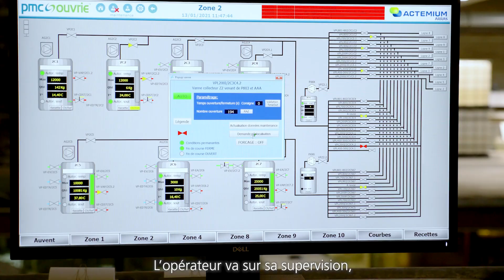Actemium choisit ifm pour accompagner la société PMC Ouvrie dans sa digitalisation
PMC Ouvrie, leader de la fabrication d'antimousses, a choisi une digitalisation pas à pas. Accompagné par Actemium Arras, la première étape vers le 4.0 est la digitalisation des 500 vannes de son site de production avec la solution ifm MVQ201.
Tout en gardant l'humain au centre de ce projet, cette nouvelle installation utilise la technologie IO-Link pour la maintenance préventive conditionnelle des vannes et ainsi gagner un temps et un budget précieux.